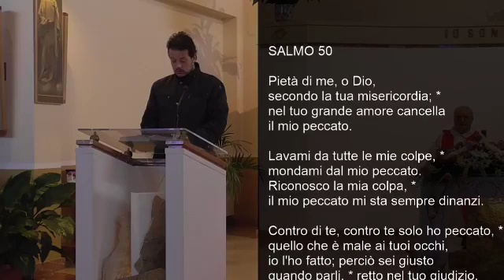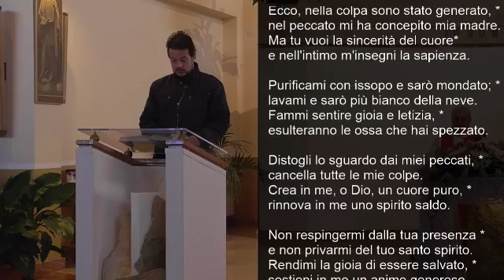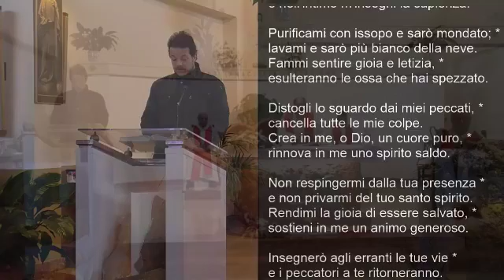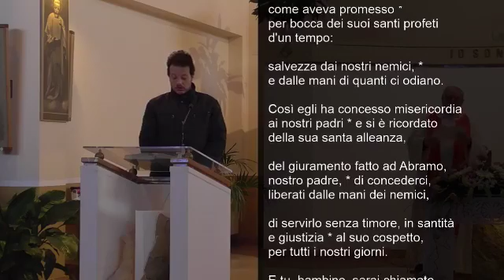Lodi Mattutine del 10 04 2020